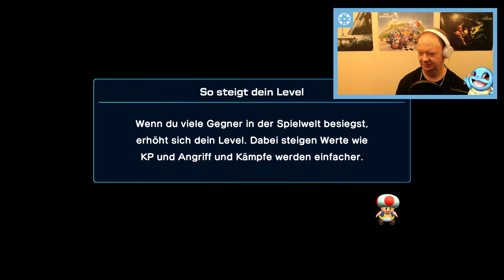⭐️ Valentina und der fiese Dodo [#17] Super Mario RPG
Valentina und der fiese Dodo [#17] Super Mario RPG [NINTENDO SWITCH] [DEUTSCH]

Allgemeine Informationen
▪ Name: Super Mario RPG
▪ System: Nintendo Switch
▪ Publisher: Nintendo
▪ Entwickler: Nintendo
▪ Altersfreigabe: USK ab 6 Jahren
▪ Erscheinungsdatum: 17. November 2023
▪ Sprachen: Japanisch, Englisch, Spanisch, Französisch, Deutsch, Italienisch, Niederländisch, Koreanisch, Chinesisch
▪ Kategorien: Action, RPG
▪ Preis: 59,99€
▪ Spieler: 1
▪ Funktionen: Handheld-Modus, Tisch-Modus, TV-Modus